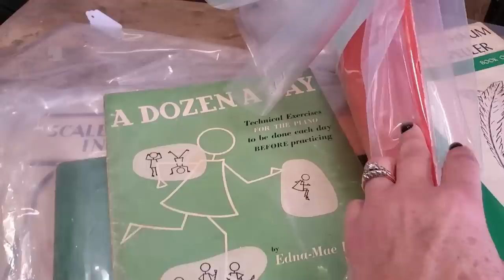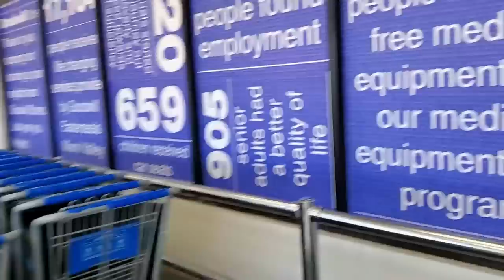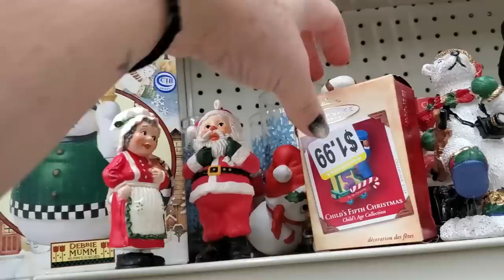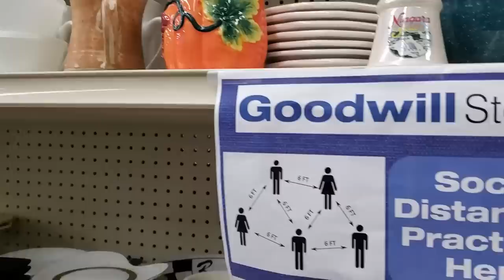THERES A GRAVEYARD AT THIS GOODWILL! | Barn Sale and Goodwill Shop With US For Antiques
Cards/Friend Mail
Misty Pate